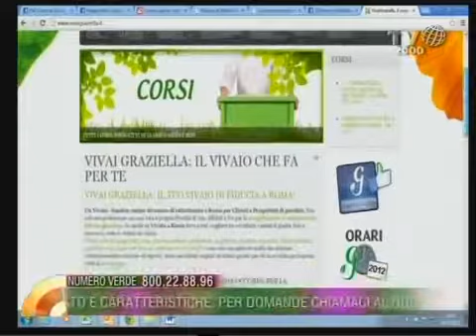Fiori e piante per le donne significato e caratteristiche